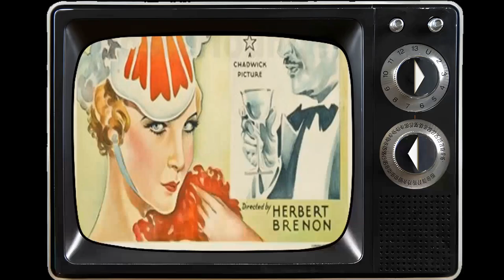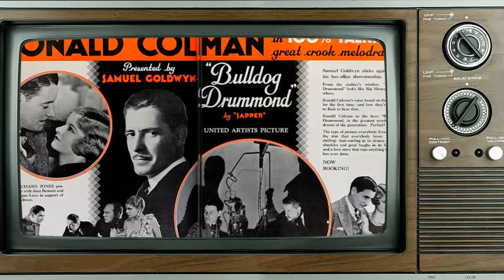Facebook Polls Show: Lilyan Tashman Is Barely Recognized by the Youth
Greetings, classic movie enthusiasts! 🎥 Today, we're diving deep into the dazzling world of Lilyan Tashman, an unforgettable star of the silver screen. 🌟

Join me as we revisit Lilyan Tashman's most iconic films, explore their impact on Hollywood's golden age, and uncover the fascinating anecdotes that have stood the test of time. 🌠

From heartfelt dramas to side-splitting comedies, Lilyan Tashman's versatile talents have left a lasting impression on generations of moviegoers.

🎬 Lights, camera, and let's embark on a thrilling cinematic adventure with Lilyan Tashman as our guide! ✨🎭
Filmography:
Frankie and Johnnie
Riptide
Too Much Harmony
Mama Loves Papa
Wine, Women and Song
Hollywood on Parade No. A-6
Scarlet Dawn
Those We Love
The Wiser Sex
The Mad Parade
Murder by the Clock
Up Pops the Devil
Millie
Finn and Hattie
One Heavenly Night
The Cat Creeps
Leathernecking
The Matrimonial Bed
On the Level
New York Nights
The Marriage Playground
Gold Diggers of Broadway
Bulldog Drummond
The Trial of Mary Dugan
The Lone Wolf's Daughter
Hardboiled
Manhattan Cocktail
Take Me Home
Lady Raffles
Phyllis of the Follies
Craig's Wife
Happiness Ahead
French Dressing
A Texas Steer
The Stolen Bride
The Prince of Headwaiters
The Woman Who Did Not Care
Evening Clothes
Don't Tell the Wife
Camille
Love's Blindness
For Alimony Only
So This Is Paris
Siberia
Whispering Smith
Rocking Moon
The Skyrocket
Bright Lights
Seven Days
The Girl Who Wouldn't Work
Pretty Ladies
I'll Show You the Town
A Broadway Butterfly
Déclassé
The Parasite
Ports of Call
Is Love Everything?
The Dark Swan
The Garden of Weeds
Winner Take All
Manhandled
Nellie the Beautiful Cloak Model
Head Over Heels
Experience
Frankie and Johnnie
Riptide
Too Much Harmony
Mama Loves Papa
Scarlet Dawn
Those We Love
The Wiser Sex
The Mad Parade
Millie
Finn and Hattie
One Heavenly Night
The Cat Creeps
Leathernecking
The Matrimonial Bed
On the Level
New York Nights
The Marriage Playground
Bulldog Drummond
Hardboiled
Manhattan Cocktail
Take Me Home
Lady Raffles
Craig's Wife
Happiness Ahead
French Dressing
A Texas Steer
The Stolen Bride
Evening Clothes
Camille
Love's Blindness
For Alimony Only
Siberia
Whispering Smith
Rocking Moon
The Skyrocket
Bright Lights
Seven Days
Pretty Ladies
A Broadway Butterfly
Déclassé
The Parasite
Ports of Call
Is Love Everything?
The Dark Swan
Winner Take All
Manhandled
Head Over Heels
Experience